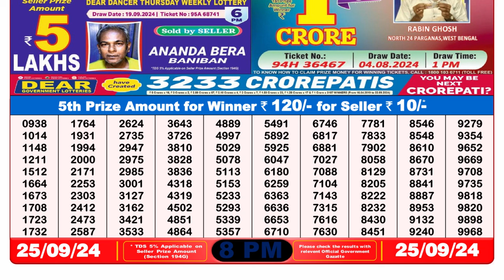DEAR LOTTERY SAMBAD 8pm Result 25.09.2024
Welcome to your go-to source for the latest Nagaland State Lottery results! In this video, we bring you the official 8PM draw results for today, showcasing the winning numbers and the grand prize. If you’ve a ticket for the Nagaland State Lottery, this is the moment you’ve been waiting for!

🔎 What’s Inside:

• Today's Winning Numbers: Check out the winning numbers announced at 8PM.
• Grand Prize Winner: See if you’re the lucky winner of the top prize!
• Complete Results: View all the prize categories and winners in detail.
📅 Date of Draw: September 25, 2024